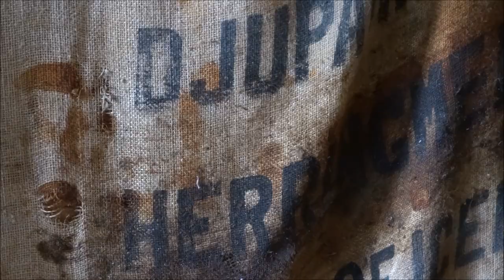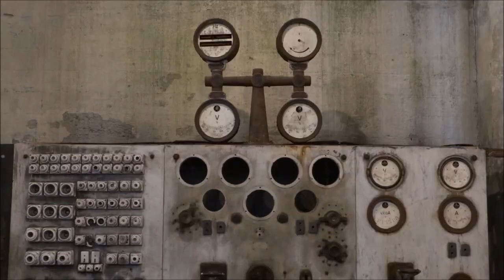THE FACTORY Djúpavík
Djúpavík is located on the isolated Strandir coast. Besides the old herring factory, there are only a few summerhouses and the Hótel Djúpavík. The old factory was built in 1934, and has a long and important cultural history. However, due to overfishing it closed down in 1954. A married couple bought both the factory and hotel in 1985. The family has always worked hard to maintain a life there with their three children, and persistently renovated the factory to prevent it from falling into disrepair. The factory is used for cultural and social events such as  concerts (Sigur Rós in 2006), art exhibitions – and most recently as the set for a big Hollywood production in the Fall of 2016.  In the last years thousands of visitors have been to  the art exhibition "The Factory" , which will host 23 international artists/artist groups, is held in the old herring factory in Djúpavík from June 1 to August 31.
The focal point of the exhibition is to explore the artist’s personal relation to, and perception of, Iceland. The Factory showcases a multitude of visual arts including sculptures, paintings, photography, mixed media, video and art installations.
Contrasts will merge and unify inside of the old factory. Thus, works will reference the spatial and environmental perception of Djúpavík and of Iceland as a whole.
Opening hours: daily, 9:00-18.30.